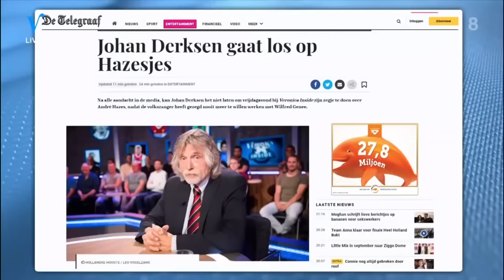Marcel van Roosmalen VI Compilatie | De 10 droogste momenten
De tien beste en droogste momenten van Marcel van Roosmalen bij VI

#10 0:00 Vriestemperatuur in Alkmaar tijdens AZ - FC Twente
#9 3:21 Peter Bosz
#8 4:24 De Telegraaf en Mike Verweij
#7 6:07 Hans van Breukelen
#6 7:41 Opening Oranje Wall of Fame op de KNVB Campus
#5 13:00 Vitesse - Zulte Waregem
#4 15:20 Promotiepraatje biografie Theo Janssen
#3 18:26 Abubakari Yakubu
#2 22:42 Zulte Waregem - Vitesse
#1 26:16 Bavaria ZO. moment